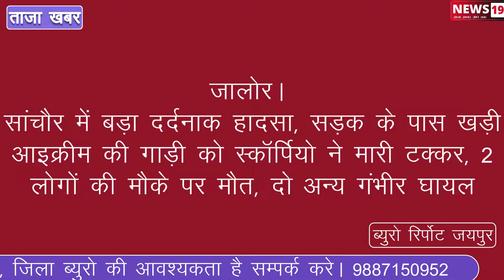जालोर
सांचौर मे बड़ा दर्दनाक हादसा